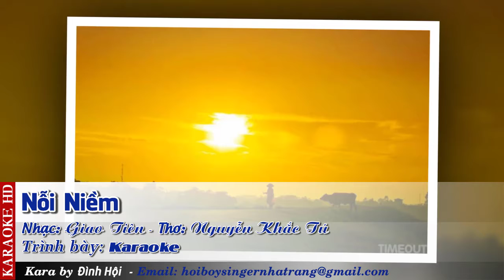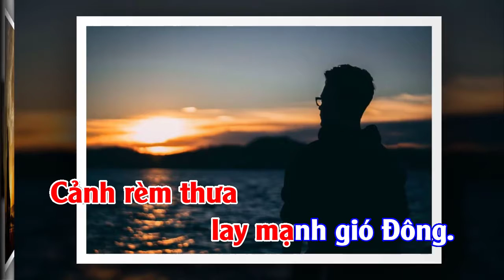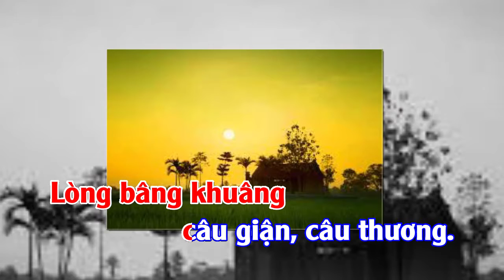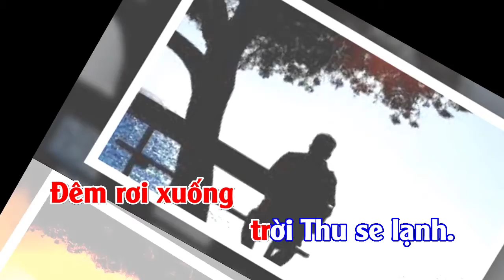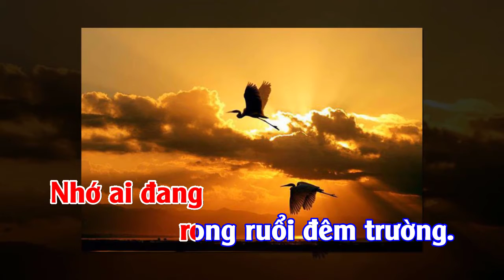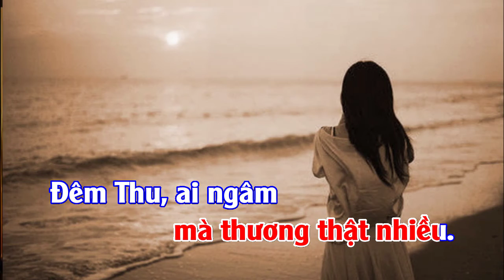Nỗi Niềm Karaoke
Thơ: Nguyễn Khắc Tú, Nhạc: Giao Tiên